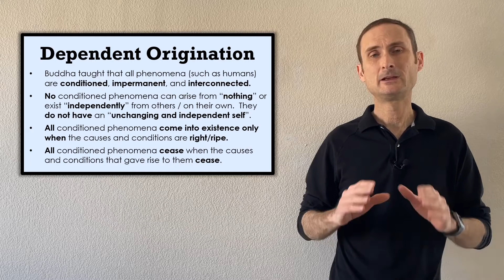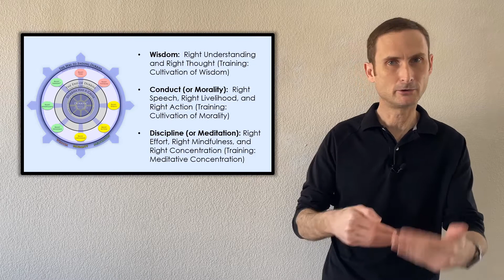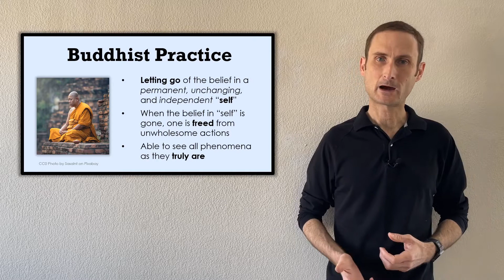Dependent Origination in Buddhism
What is the most central teaching in Buddhism?  It is what the Buddha discovered:  Dependent Origination!  The Buddha taught that all phenomena (such as humans) are conditioned, impermanent, and interconnected.  No conditioned phenomena can arise from “nothing” or exist “independently” from others / on their own.  They do not have an “unchanging and independent self”.  All conditioned phenomena come into existence only when the causes and conditions are right/ripe.  And that all conditioned phenomena cease when the causes and conditions that gave rise to them cease.